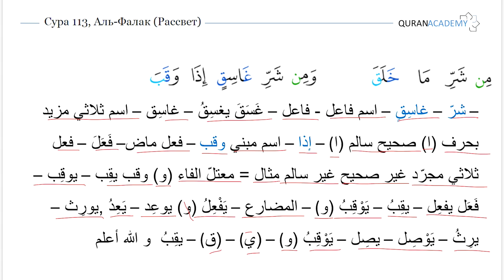Морфологический разбор суры аль-Фалак (Рассвет) - часть 02